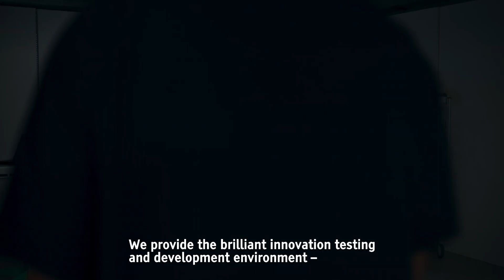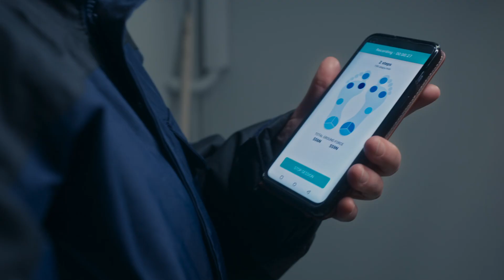The Oulu region is the second largest hub of health technology in Finland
The Oulu region is the second largest hub of health technology in Finland. There are numerous companies in the health and life science sector that offer world-class expertise and expand to international markets. Health and life science companies, research institutions and the public sector operate as a network called OuluHealth. This innovative ecosystem collaborate closely to create new business opportunities, boost the development of companies, and, of course, to offer better and better solutions for developing healthcare services and well-being around the world.

The OuluHealth ecosystem is at the forefront of digital health by converging health and life science solutions with ICT. As one result, the world’s smartest hospital is being built in Oulu and completed by the year 2030.